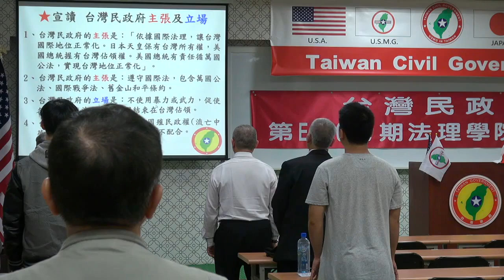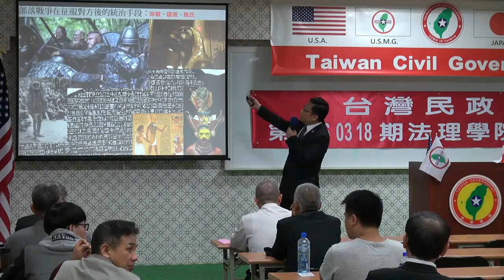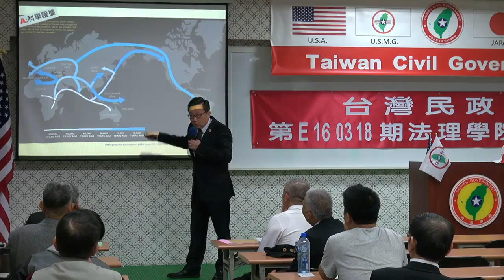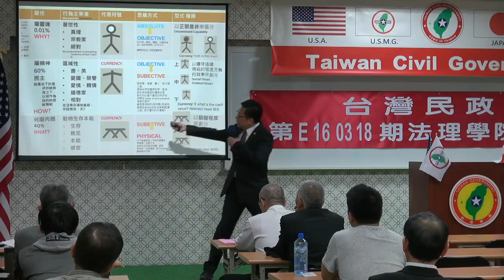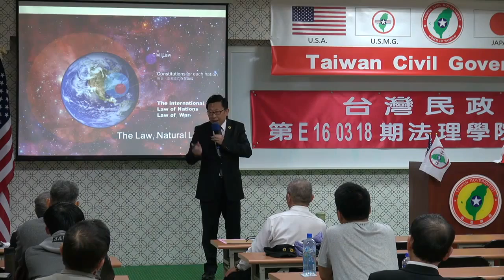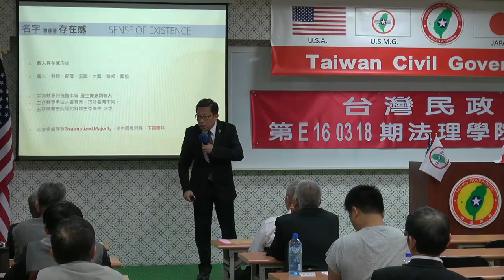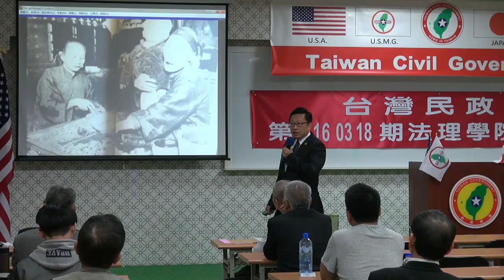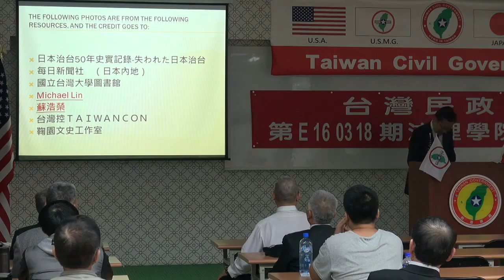160318-1b-台灣史解碼-大山格麟-台灣民政府第E160318期法理學院初級班